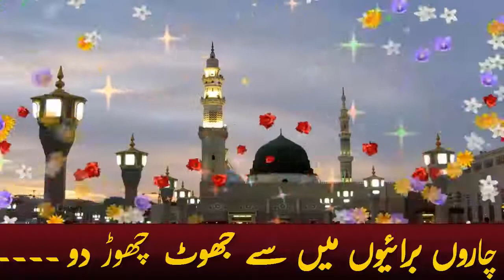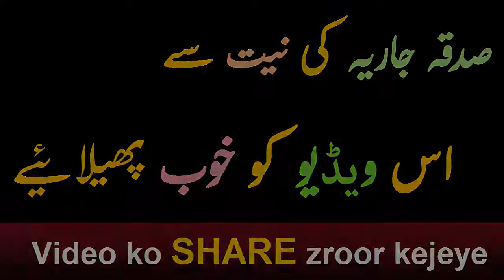چاروں برائیوں میں سے جھوٹ چھوڑ دو ۔۔۔۔۔ ❄ بہت ہی خوبصورت واقعہ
چاروں برائیوں میں سے جھوٹ چھوڑ دو ۔۔۔۔۔

❄ بہت ہی خوبصورت واقعہ